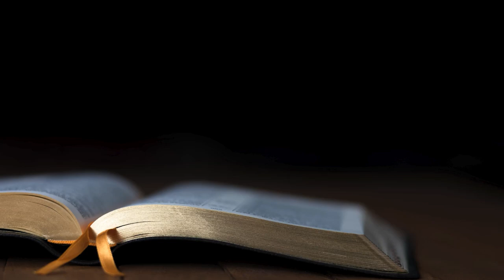Paul's Longing for the Thessalonians (09.15.2024)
Paul's Longing for the Thessalonians
1 Thessalonians 2:17-3:5
Dr. Bruce Crouterfield
Marion Baptist Church
Chatham, Virginia